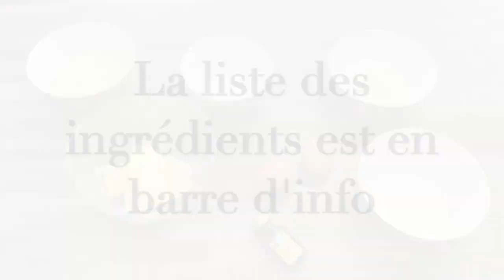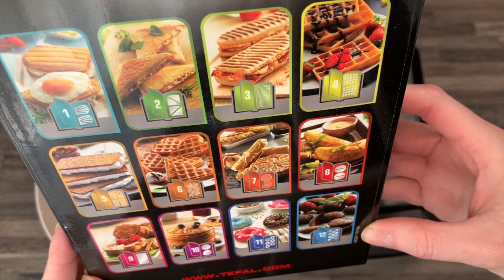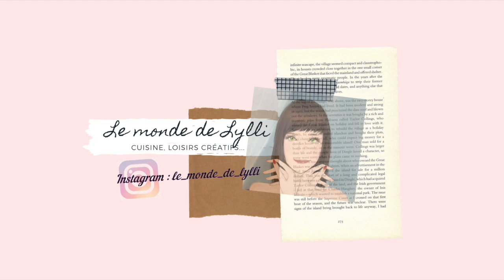Donuts facile avec Tefal Snack collection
Nouvelle vidéo gourmande avec cette fois une recette de délicieux donuts sans friture.

- 125 g de beurre mou
-  2 oeufs
- 125 g de farine
- 110 g de sucre en poudre
- 1 sachet de sucre vanille
- 15 g de lait
- 6 g de levure chimique

Merci d’avoir regardé la vidéo et j’espère qu’elle vous plaira.

♥︎ A bientôt ♥︎

❤︎ Merci ❤︎